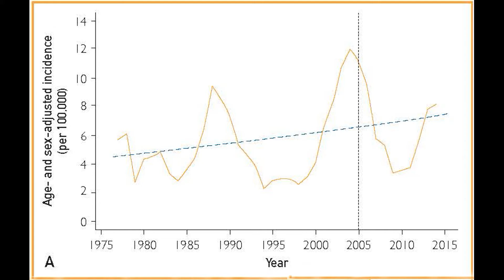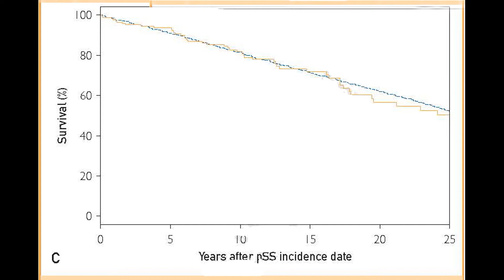Physician-Diagnosed Primary Sjögren Syndrome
Dr. Eric Matteson, a Rheumatologist at Mayo Clinic in Rochester, MN, and Dr. Divi Cornec, a visiting research fellow in Rheumatology from Centre Hospitalier Régional Universitaire (CHRU) in Brest, France, present results of their study appearing in the May 2017 issue of Mayo Clinic Proceedings, which looked at the incidence and mortality rates for this rare but potentially debilitating condition.  They noted that although the incidence seems to ebb and flow without a known cause, the mortality rates do not vary much from those in the general population.